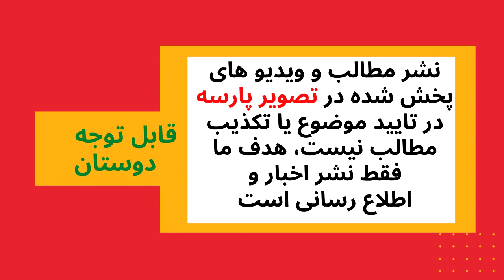موسیقی کلاسیک خارجی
گزارش_ما تصویر_پارسه PersianMusic ترانه ایرانی#موسیقی ایرانی#سینمای ایران#سریال ایرانی#گلچین_ایرانی